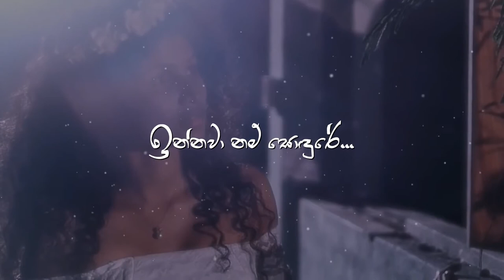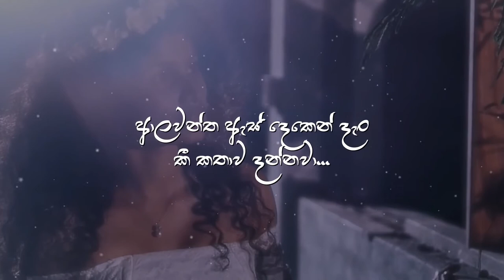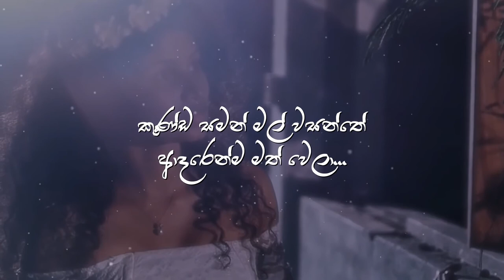Heena Rate Kinnarawi Lyrics Video Fly Video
Fly Video

Lyrics:
සිහිනේ
සිහිනෙන් ආ මල් මාලතියේ
සොඳුරේ
නොසිතු සේ ඇයි සිත් බැඳූනේ

සැනෙකින් ආවත් හීනයක් වී
ඔය හිත් මානේ මායාවක් සේ
මුමුනමින් ගී රැ දවාලේ
ඉන්නවානම් සොඳුරේ

හීන රටේ කින්නරාවි මා ලගින්ම ඉන්නවා
ආලවන්ත ඇස් දෙකෙන් දැන් කී කතාව දන්නවා

මේ යාමේ හැමදාමත් පවතින්නයි මන් පැතුවේ
මන් ආසයි නවතින්න මේ හීනයේ

සිහිනේ
සොඳුරේ
නොසිතු සේ ඇයි සිත් බැදුනේ

කුණ්ඩසමන් මල් වසන්තේ ආදරෙන්ම මත් වෙලා
ආ යහන් ඉමේ නිදද්දී හාදුවක් දී හැංගුනා

රහසින් ආවත් හීනයක් වී
මල් ඔවිල්ලේ ඉන්නම්

සැනකින් ආවත් හීනයක් වී
මා හිත් මානේ මායාවක් සේ
ඉන්නවානම් සොඳුරේ

sinhala Hits Songs
sinhala songs
sinhala song collection
sinhala sindu
old hits sinhala
sinhala old hits
sindu
sinhala hit
Sinhala Songs New
2019 Sinhala Love Songs
Hit Hot Nonstop Best Sinhala Song Collection
mp3 Sinhala Song Collection
Collection Mp3 Best Hit Sinhala Songs
Youtube new songs 2019 list
Sinhala MP3 Songs
sinhala dj
sinhala dj new
sinhala dj 2019
sinhala new dj song 2019
nonstop
dj nonstop
derana tv
aluthmasindu
Sinhala Romantic Songs
Sinhala Songs
Youtube Sinhala Songs Mp3
sinhala bass songs
2019 latest sinhala
Dash Dancing
Seeduwa Sakura Live Show
sinhala live musical show
sanidapa Live Shows Sinhala
Sri Lankan All Right
Flashback Live Musical Show
Sinhala Live Shows And Sinhala Musical Shows
Watch On Internet Sri Lankan Live Band Shows Collection
Sahara Flash Live Musical Show
Sinhala Musical Shows
Sinhala Video Songs
Sinhala Songs Videos
sinhala song live show
Live Shows New Songs
Live Shows songs Download
sri lanka musical show
sinhala music free
Sinhala TV Channels
Sinhala TV Online
Sinhala News Live
Sinhala Dj Remixes
Sinhala Dj Nonstops
Dj Songs Sri Lanka
Sinhala dj remix
DJ Remix MP3
Sinhala Remix Songs
Free Sinhala DJ's
Top Sinhala Boot Songs
Live DJ Nonstop
New Sinhala Dj Remix
Dj Nonstops
Dj Songs
Old Sinhala Dj Sindu
Best Sinhala Dj Songs
Video Sinhala
Patta Dj Mix 2018
Sinhala DJ Remix
Full Fun Dj Nonstop Remix
New Songs
Latest Music
Future Releases Ten New Songs newsongs Sinhala
New Songs 2018
Best Sinhala New Songs 2018
Best Nonstop Sinhala Songs
Shows Sindu Potha
Sinhala Sri Lanka Songs
Lyrics book Music of Sri Lanka
Download free sinhala ringtones for your mobile phone
Sri Lankan Newspapers in Sinhala
Tamil
and English
Min Spd Dj Nonstop
New Sinhala Dj Songs Video 2019 Best Music 2018
Hiru FM Music Downloads
Sinhala Songs New Songs 2018
Best Releases This Month
10 Best Songs of 2018 So Far - Listen To the Top New Music of the Year TOP SONGS HITS - Best English Song Hot New Hip Hop